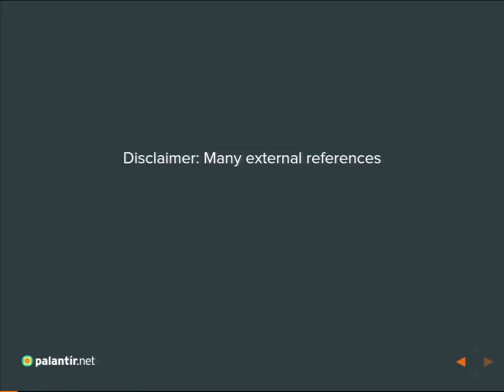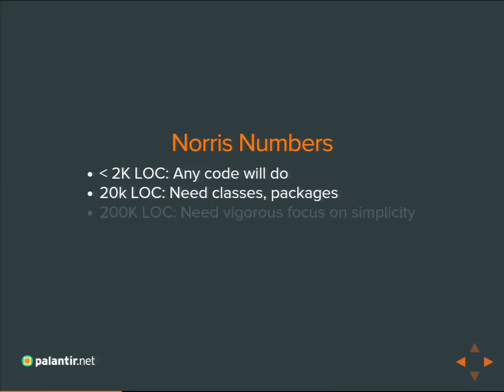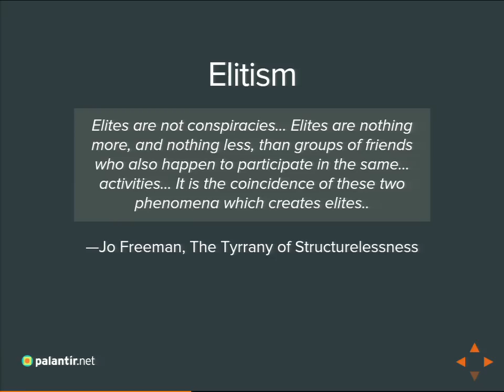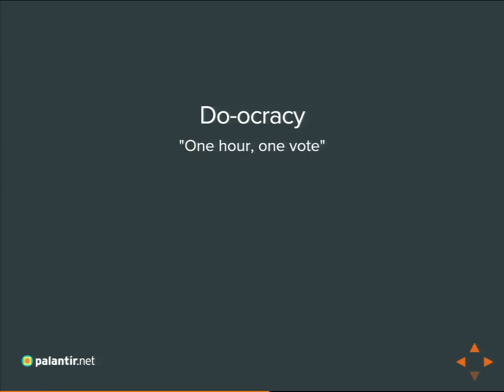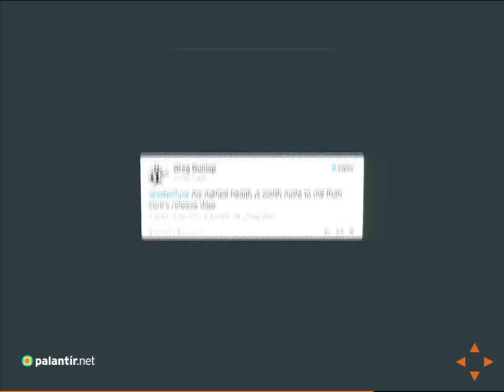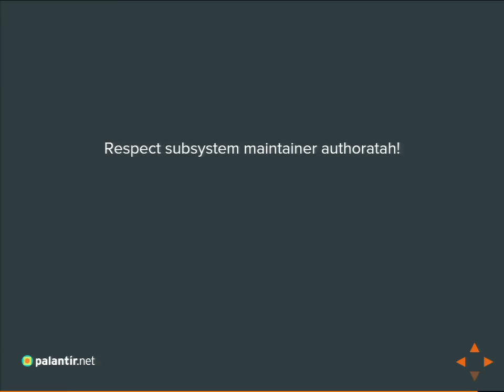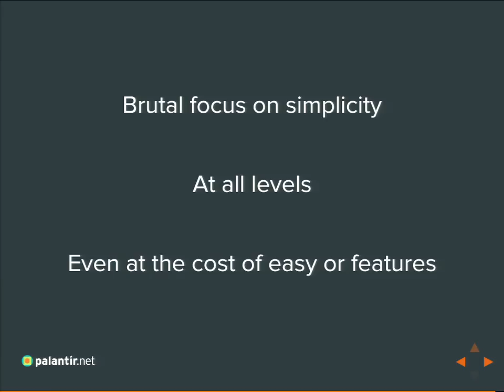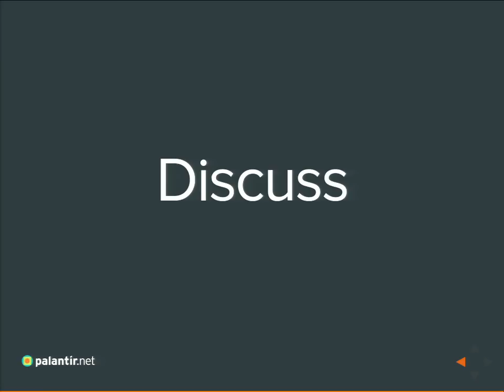DrupalCon Amsterdam 2014: Managing Complexity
Speakers: Crell
Drupal 8 is big. Really big. The code base is much cleaner and more maintainable than in previous versions, but it's still big. And big complex code bases are hard to manage.

We're going to have to manage this system for some time, though; not just for Drupal 8, but in the future Drupal 9 and beyond. How can we ensure that the core team scales? Not just committers, but our social architecture itself?

There are a couple of things we can do, both technical and social, drawing on the experience of other large projects. This session will lay out the problem space of maintaining a big system, then offer some suggestions for how to manage complexity going forward (including how to reduce it).

This talk will cover both Drupal 8's maintenance lifecycle, as well as ways to plan ahead for Drupal 9.

Resources:

Simple Made Easy, Rich Hickey, author of Clojure
Stomp Complexity, Sam Boyer
Norris Numbers
The Tyranny of Structurelessness, Jo Freeman
The Ethics of Unpaid Labor, Ashe Dryden
Twitter conversation from Webchick
How to grow your open source project
Keeping it simple, Sam Boyer
The Danger of Having no Why, Emma Jane Wesby